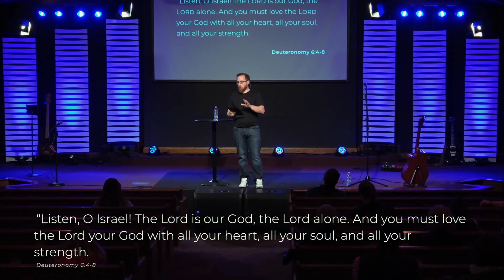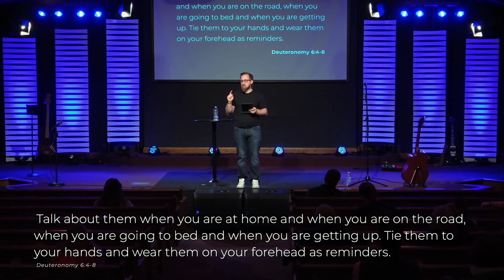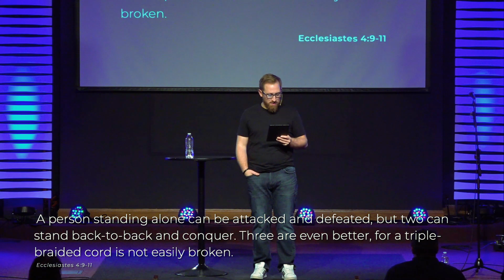Stay On The Road